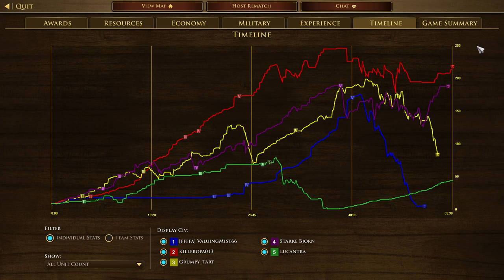Age of Empires III Definitive Edition US VS Ethiopia VS Hausa VS Netherland VS Netherland